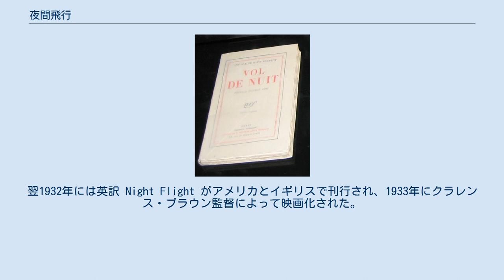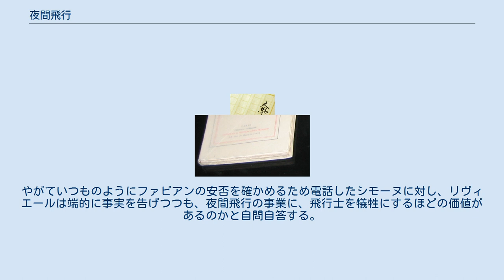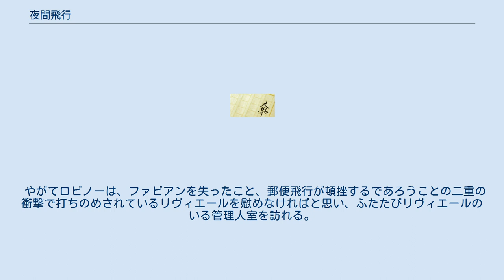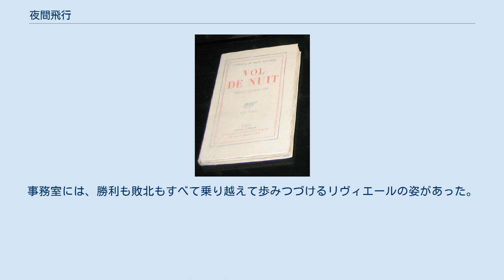夜間飛行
アントワーヌ・ド・サン＝テグジュペリ
『夜間飛行』（やかんひこう、フランス語原題：Vol de nuit）は、フランスのパイロット・小説家であるアントワーヌ・ド・サン＝テグジュペリによる小説であり、1931年にガリマール書店から刊行され、同年のフェミナ賞に輝いた。
翌1932年には英訳 Night Flight がアメリカとイギリスで刊行され、1933年にクラレンス・ブラウン監督によって映画化された。
1956年に堀口大學による邦訳が刊行された。
 サン＝テグジュペリ自身の飛行機乗りの経験を活かしたリアリズムにあふれる作品。
夜間飛行という当時は危険きわまりなかった事業の中で浮き彫りにされる、人間の尊厳と勇気が主題となっている。
 また、通信機・エンジン・飛行士の会話など、作者自身の経験を活かしたリアルな描写は、郵便飛行開拓期の歴史的史料としての価値も高い（飛行機の歴史参照）。
フランスの植民地文学としても白眉である。
 パタゴニアから、飛行士ファビアンの操縦する飛行機がブエノスアイレスへと帰還しつつあった。
 ブエノスアイレスでそれを待ち受ける支配人リヴィエールは部下に対して常に冷徹で、時間の遅れや整備不良を決して許さず、厳しい処分をもってあたっていた。
嫌われ者の上司に睨まれることによって、はじめて現場の規律が保たれる、というのが彼の信念であった。
だが彼はつねに不安にさいなまれていた。
郵便飛行の未来のため、飛行士の命を守るため、使命感から内心の不安を押し殺して必死に対処していたのだ。
 一方、リヴィエールの部下である監督のロビノーは、やや愚鈍な男だった。
飛行士たちに対して、リヴィエールが作った規則をただ言われたとおりに押しつけることと、従業員のあら探しをして報告することだけが彼の役回りだった。
が、飛行士ペルランの輝かしい成果を前にして、自分の姿に疑問を抱く。
彼はペルランに自分のみじめな人生について打ち明けようとするが、リヴィエールはロビノーの公私混同を許さず、ロビノーにペルランを処分する報告書を書かせる。
 だが、リヴィエールもまた孤独に苦しんでいた。
リヴィエールは、夜空に光る星にメッセージを感じるが、それを理解する人は少ない。
加齢による腰痛に苦しめられつつもそれを誰にも言えない。
 リヴィエールは、整備不良のかどでロブレという整備工を解雇する。
荷役係としてなら雇ってやれるとリヴィエールは言うが、整備工としてのプライドを捨てられない老人はそれを受けようとしない。
リヴィエールはすがりつくように懇願するロブレから目をそむけ、一方的に解雇を通告した。
だがリヴィエールは迷った。
彼が一言「許す」と言って解雇通知を破り捨ててしまえば、ロブレはどんなに喜ぶだろうか。
しかし彼は、現場の配線ミスの報告を受け、あらためてロブレの解雇の決意を固めた。
彼は考える。
「僕は従業員を処罰するが、僕は彼らを排除したいわけじゃない、彼らをすり抜けてくる過誤を排除しなければならないのだ。そうしなければ、飛行士が、会社が、事業が、事故に怯やかされつづけることになる」 そのころ、今夜発つ欧州便の操縦士は 妻と語り合っていた。
すでに空へ舞い上がることを考えている操縦士に一抹の寂しさを覚えながら、妻は操縦士を送りだす。
リヴィエールは操縦士を部屋に呼ぶと、内心では暴風雨に立ち向かう彼の勇気を賞賛しながらも、危険などないと叱責し、彼を鼓舞する。
リヴィエールは、自分の勝利を確信して夜間飛行を開拓したことを思い出していた。
 ファビアンの操縦するパタゴニア機が暴風雨に遭遇した。
ファビアンは必死に暴風雨を出ようとするが、現在位置すらつかめない。
やがて暴風や雷雨で通信が途絶え、ファビアン機は完全に消息を絶った。
やがていつものようにファビアンの安否を確かめるため電話したシモーヌに対し、リヴィエールは端的に事実を告げつつも、夜間飛行の事業に、飛行士を犠牲にするほどの価値があるのかと自問自答する。
 一方ファビアン機は雷雨のまっただ中に居て、帯電により通信不可能な状態であった。
ファビアンは雲のさらに上空まで上昇を試みる。
だが、雲を超えてしまえば、もう陸地を探すことはできない。
通信は一時復旧したものの、燃料がのこり三十分しかもたないという絶望的な事態を伝えることしかできなかった。
 シモーヌがリヴィエールに面会を求めた。
リヴィエールは「待つしかない」と彼女をなだめるが、もはや...